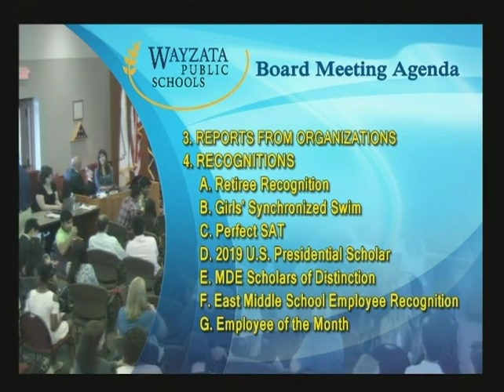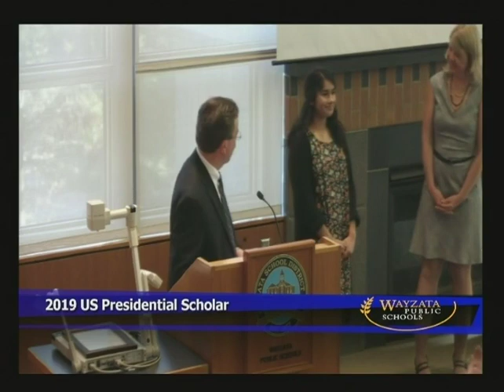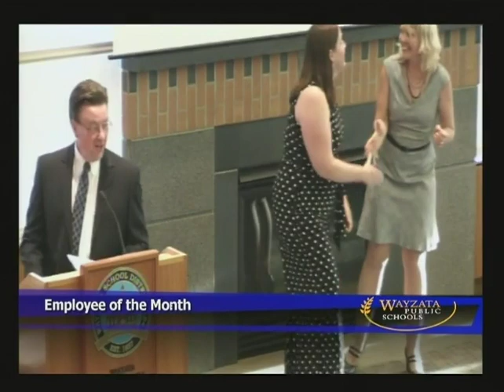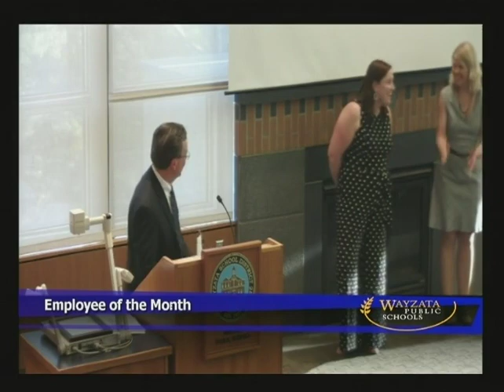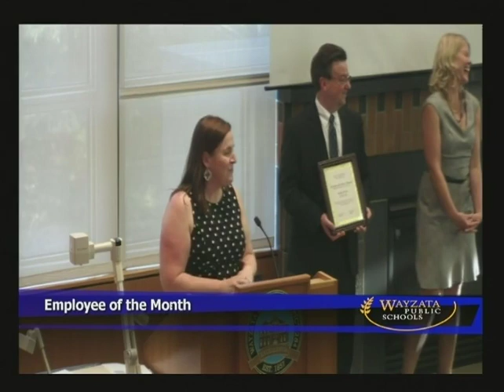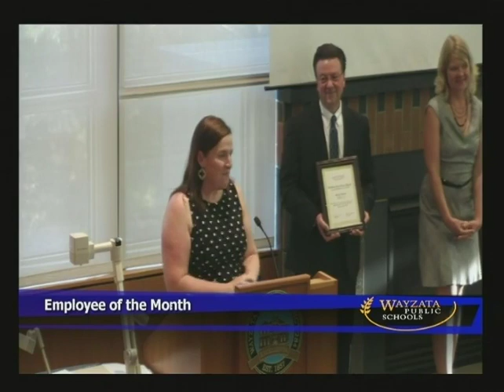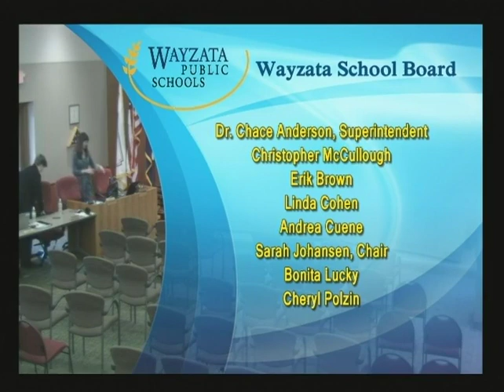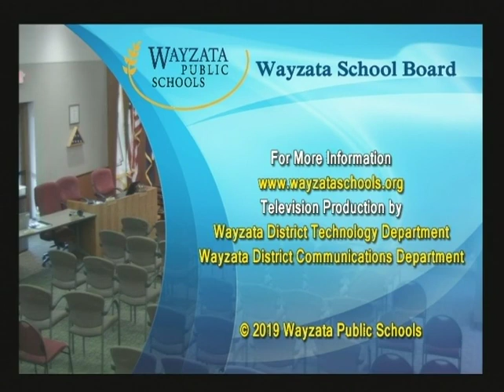Wayzata School Board Meeting June 10, 2019